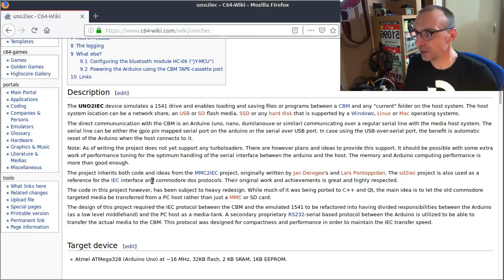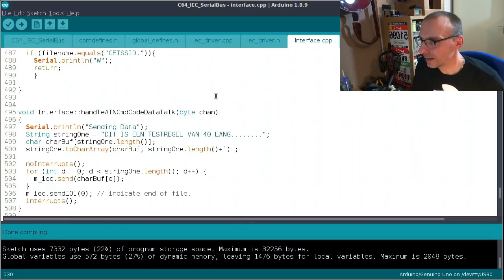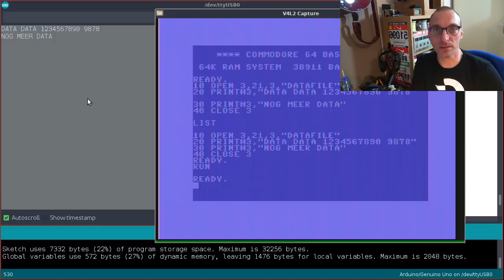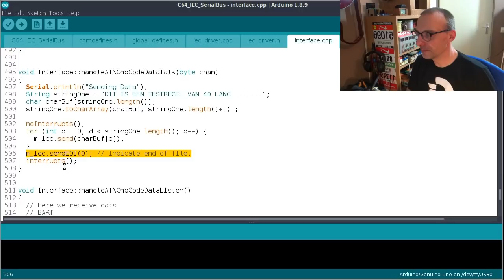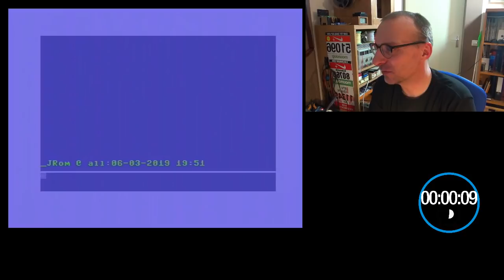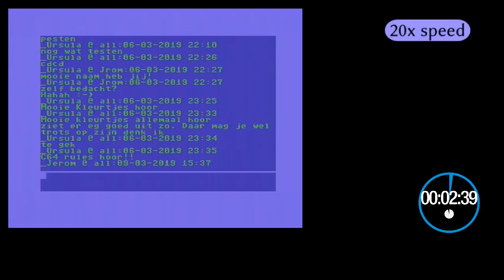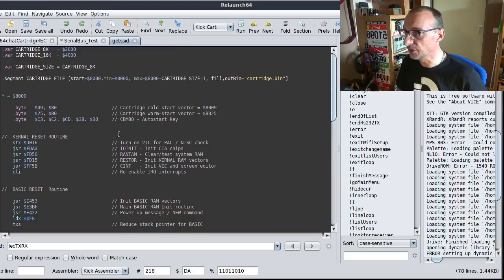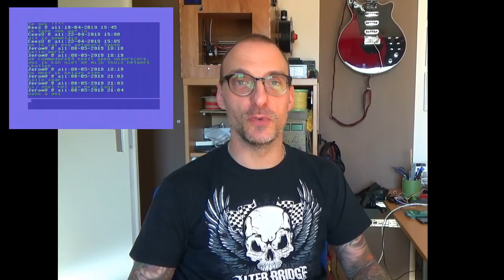C64 Chat, De IEC Bus!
De communicatie met de chat cartridge moet sneller!
Ik bouw de cartridge om, om te kunnen communiceren via de seriële IEC Bus.